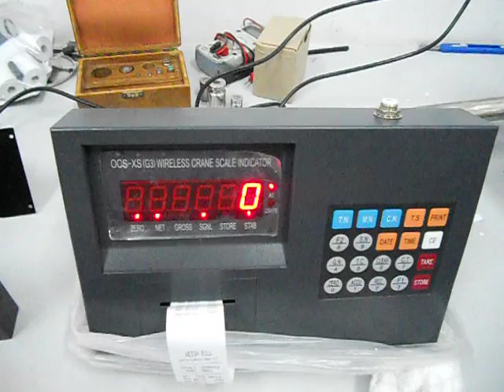DS 315 crane scale remote display